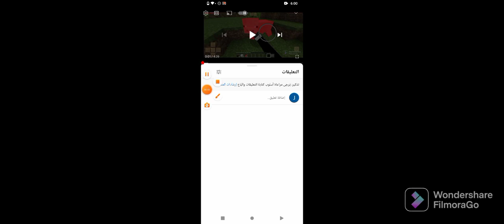Minecraft feature 1 that you're hurtado 1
FilmoraGo pictures of the totally out all this 1 next time I really play